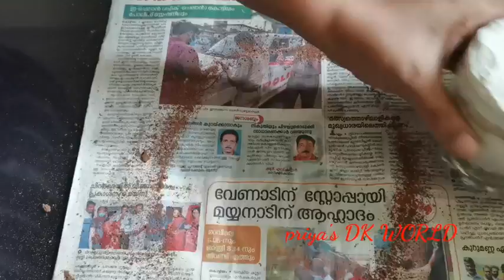തീ കത്തിക്കാതെ ഒരു ടേസ്റ്റി പുഡിങ് ആയാലോ//Tiramisu@priya's DK WORLD